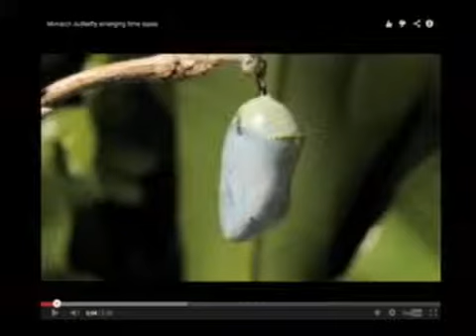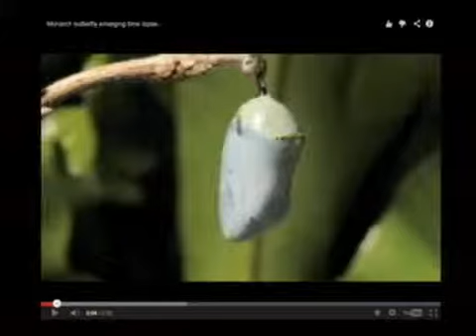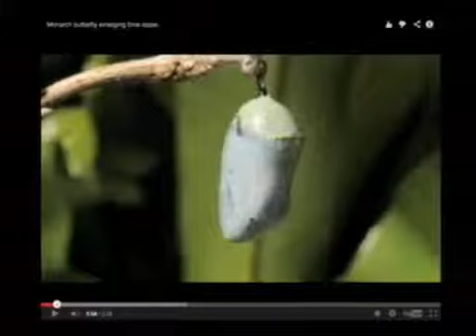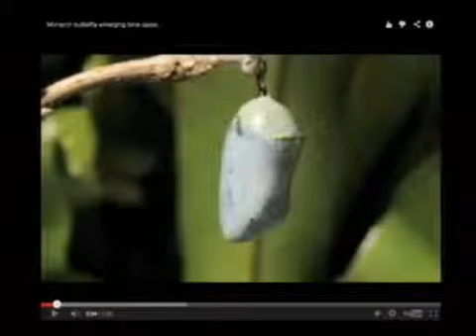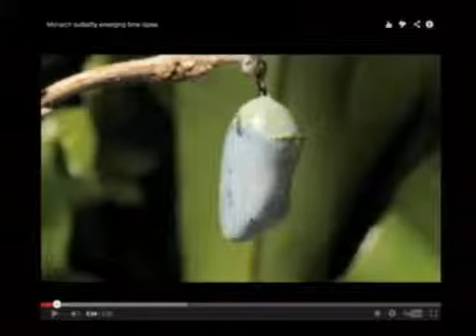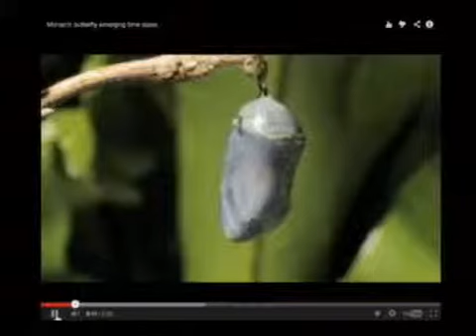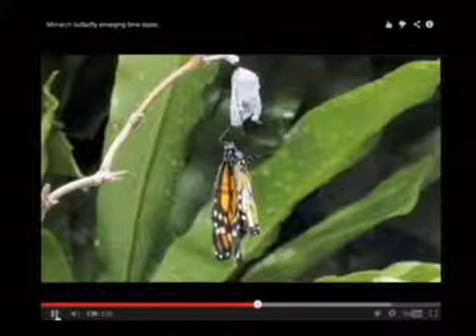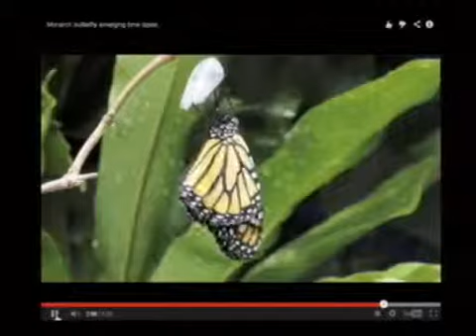CSLGLV Wed Bible Wisdom 9 17 14